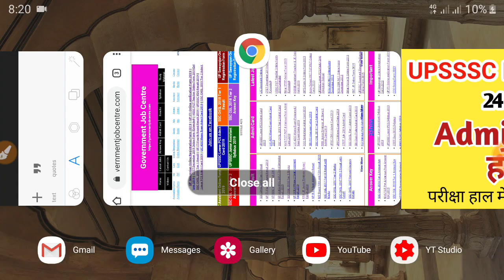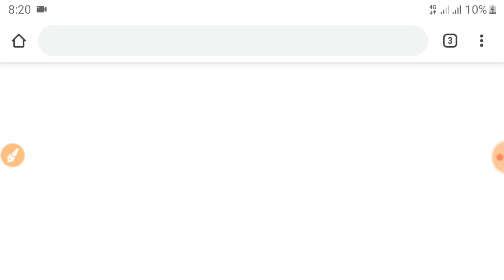UPSSSC LOWER PCS Admit Card 2019 Released । Downlaod Now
Hey Friends,

Upsssc lower pcs Admit card 2019 released